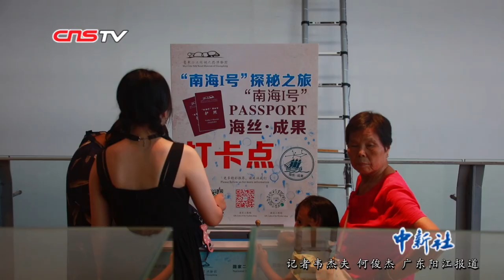探访“南海I号”考古发掘现场：从“海上敦煌”到“水下殷墟”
“南海I号”，是一艘在海底沉睡了800多年的宋代古沉船，1987年发现于广东省川岛海域，2007年实施整体打捞入驻位于广东省阳江市的广东海上丝绸之路博物馆，2014年开始大规模保护发掘工作。因为其所承载的海上丝绸之路的丰富历史文化信息，早在“南海Ⅰ号”出水之前，被不少人誉为“海上敦煌”。